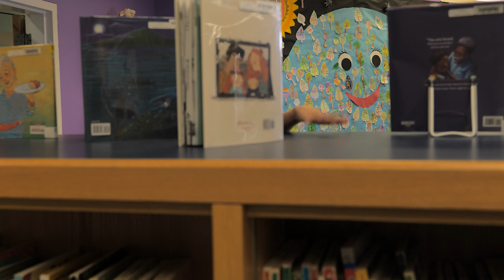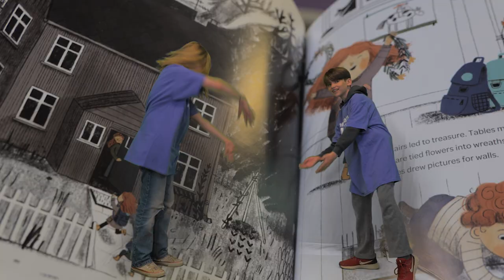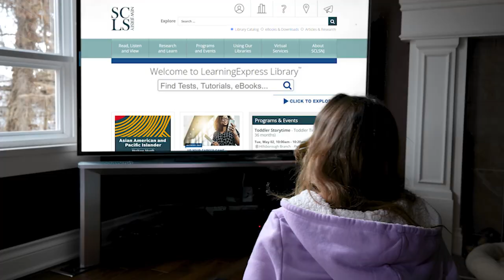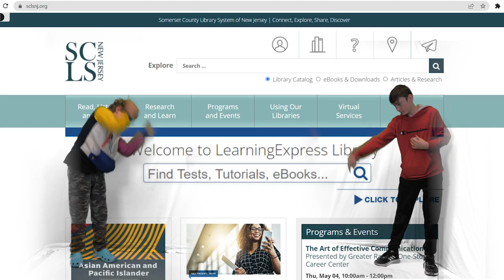Desafío de lectura de verano 2023 de SCLSNJ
Participa del desafío de Lectura de Verano de SCLSNJ.
Para más información visita: SCLSNJ.org/SummerReading.